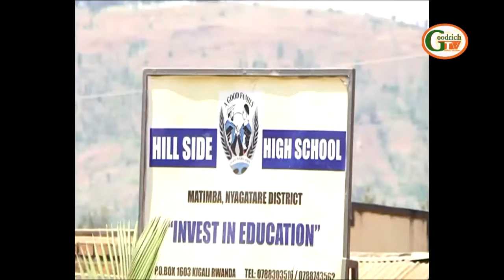IKIGANIRO IMPANO YAWE